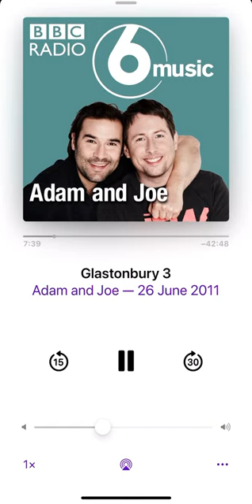The best Adam and Joe 6 music jingle (featuring Taffin)